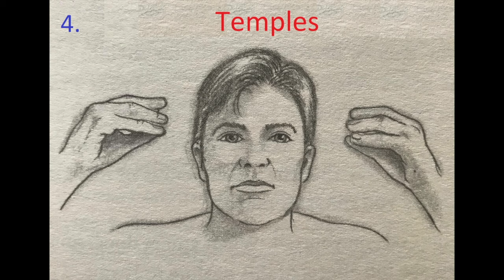Healing Codes with visual cards, 30 second timer without music.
Healing Codes with 5 second lead in countdown, 30 second timer with visual cards, no music so you can focus on repeating your codes, best listened with headphones.

Based from the book - The Healing Code by Alexander Loyd PhD and Bem Johnson MD.